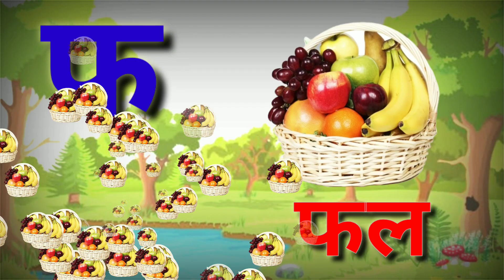क से कबूतर Ka Se Kabutar - Hindi Varnamala Geet Hindi Phonics Song Hindi Alphabet kidsvideos 339